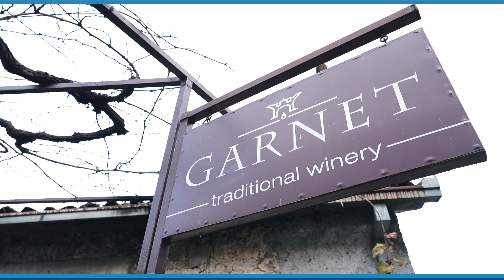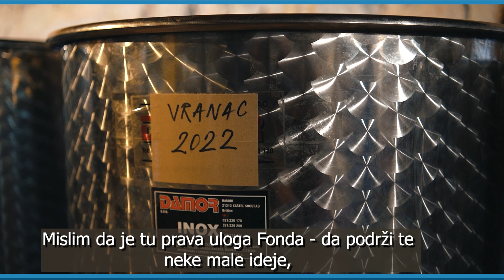Uspješni klijenti IRF-a: Vinarija "Garnet" - kraća verzija